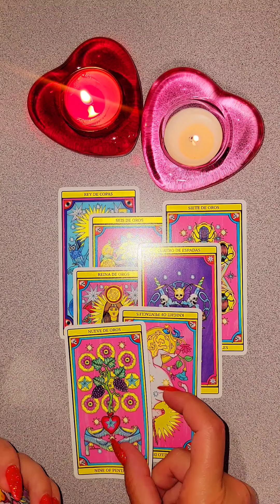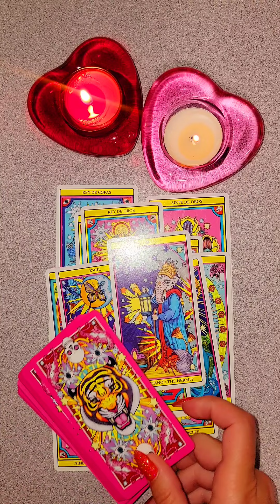☀️ЕГО ТАЙНЫЕ РАЗГОВОРЫ‼️С КЕМ⁉️О ЧЕМ⁉️